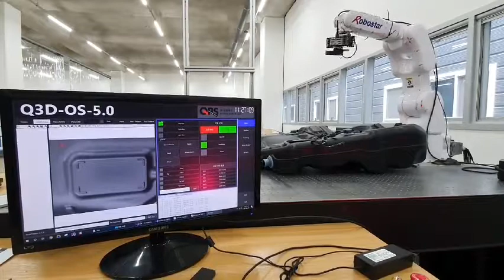Robot 연동 2D Vision Inspection